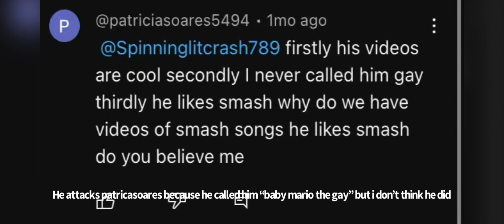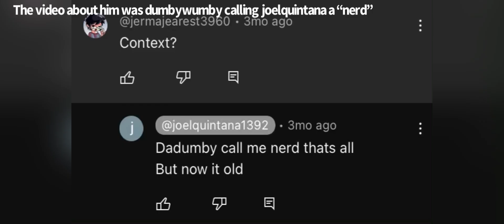Proof that @dumbyelcarajo is a bully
Some of these comments are from @ninjifansmpj420, @gustavo14gnt, @Spinninglitcrash789 and more

@dumbyelcarajo if you see this you suck ass, I am so sick of you bullying people like this.